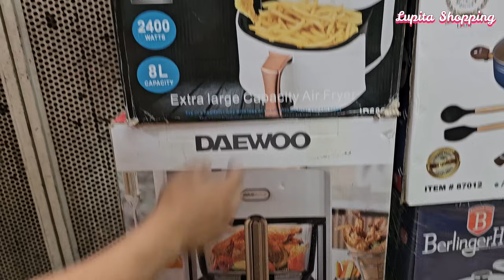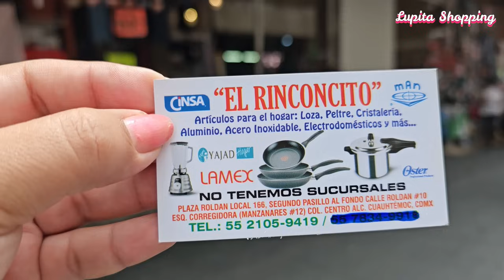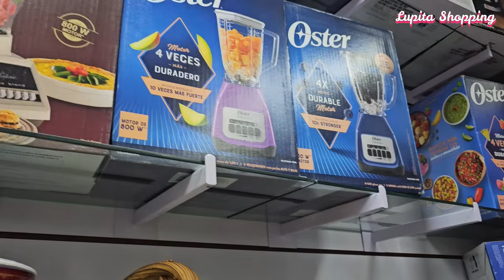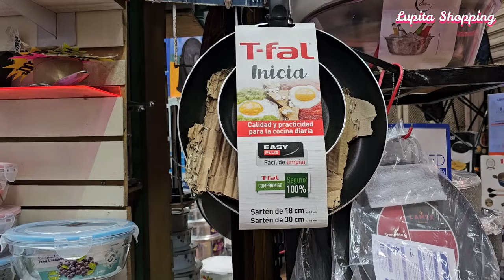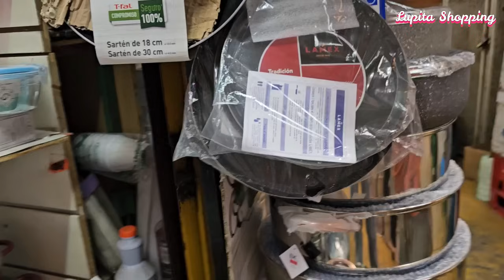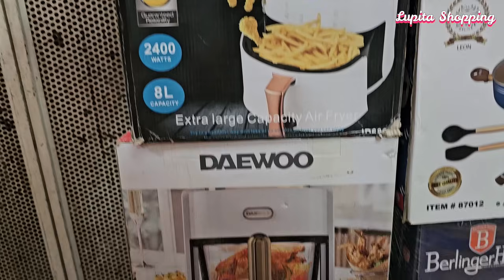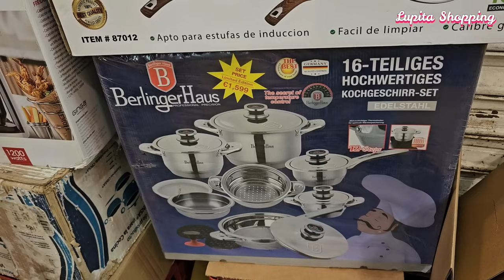😍OTRA TIENDA🤯ARTÍCULOS DE COCINA Y ELECTRODOMÉSTICOS| LAS MEJORES MARCAS NACIONALES Y BUENOS PRECIOS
🔔DIRECCION 🛎️Tienda "El Rinconcito"
PLAZA Roldán, calle Roldán No. 10,
Pasillo 2 hasta el fondo, Local 166
Centro, CDMX